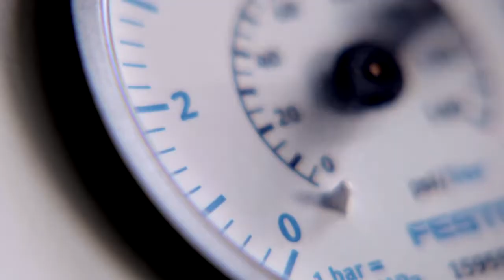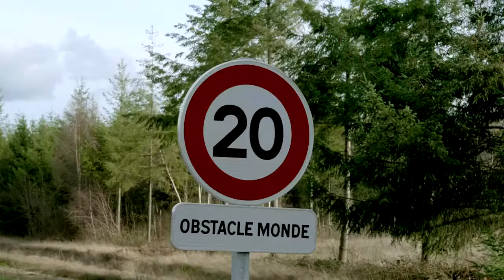Ny Jumper - Udviklet til at fungere under alle forhold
Ny Citroën Jumper 2014. Læs mere om Citroëns varebiler her